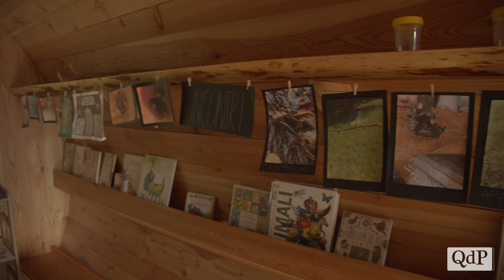È arrivata la Garbellotta: il nuovo spazio dalla famiglia Ricci all'asilo di Santa Maria di Feletto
La botte è stata inaugurata nel tardo pomeriggio di ieri, giovedì 1° luglio, alla presenza di autorità, del vescovo Corrado Pizziolo e di don Adriano, oltre al gruppo di Tamburi e sbandieratori dell'associazione Dama Castellana di Conegliano, i quali hanno ricreato un vero e proprio corteo in loco, accompagnando gli ospiti verso l'area dell'inaugurazione.